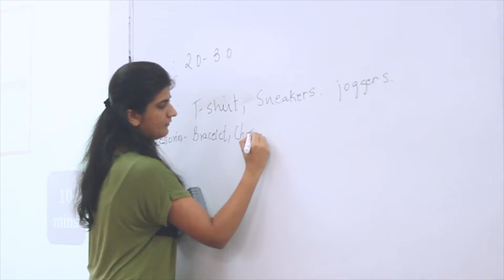Design Thinking Workshop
A glimpse of the design thinking class, conducted by Shivani Parikh at SIOM

It was a fun learning experience. Using creativity and critical thinking we learnt to look at problems from different perspectives.